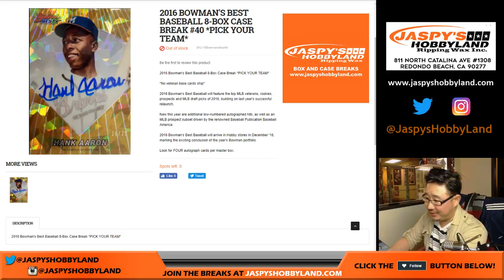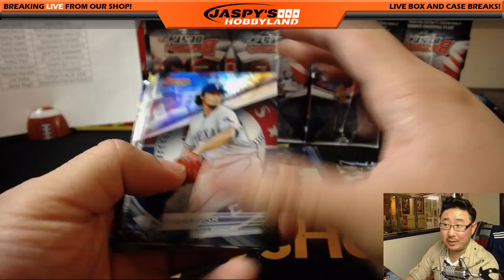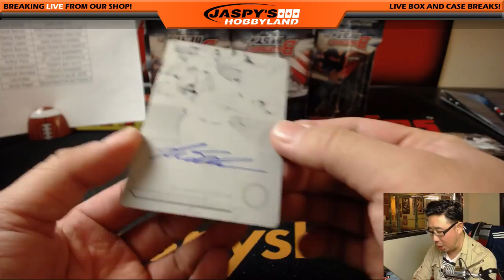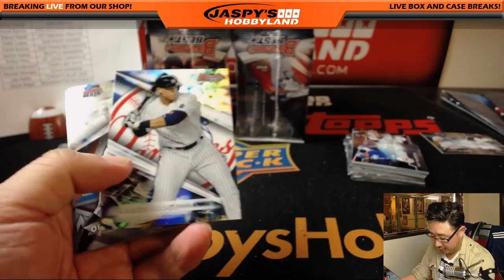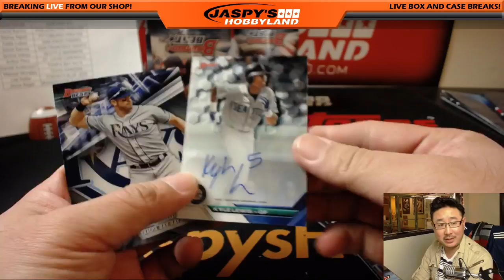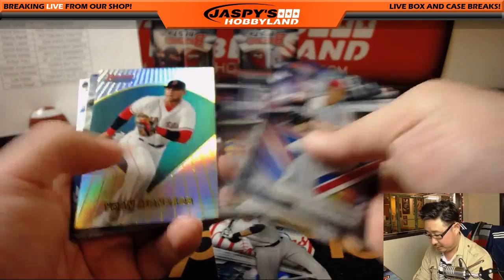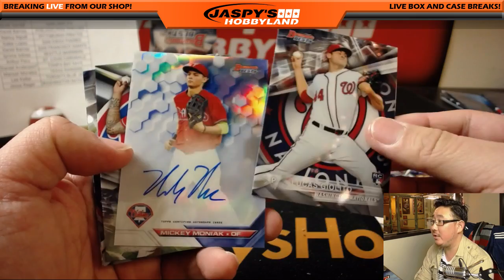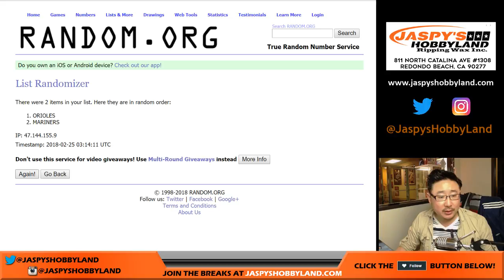Sa, 02/24/18 [8Box PYT] #40 - 2016 Bowman's BEST Baseball (MLB)